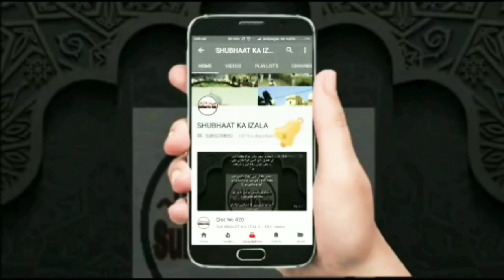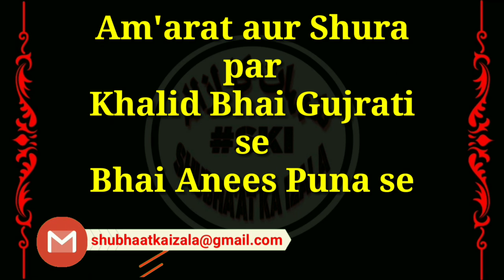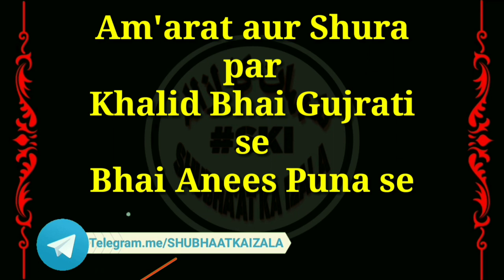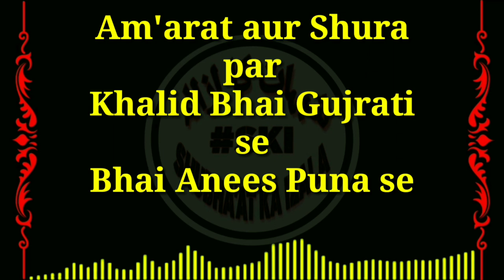Am'arat aur Shura par Khalid Bhai Gujrati se Bhai Anees Puna se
Abdul khalid gujrati shurai sahab  ki guftagu anis bhai itaat walo se
 Tmam ahbab zarur sune anis bhai ne shura walo ke har aetraz ka taslli bakhsh jawab diya mauzu maulana ibrahim deola sahab purane hai to unki itat kiyu nahi  almi shura ka mansha pakistan me nizamuddin ki kursi chali jaye  almi shura inaam sahab ki kiyu banai gai   ibrahim deola sahab ki bat mane yaa ibrahim deola sahab ki bat manege shura wale sab intekal karge to ab almi shura ko manne ke liye almi shura inam sahab ke sathio ko qabro se uthakr laae  mobali jeb me ho to fatwe wali nmaz hojati hai taqwe wali nahi hoti  gibat saad sahab ne ajhtaq nahi ki par ibarhim deola sahab aur ladh sahab khub jankar gibate karrhe hai shura walo ke itne bure din age ke  ke landhan se  dhulai chalu hogai😂 arshad madni sahab  ki saad sahab ko khuli offr ke amir tum rahonge aek zina utar jao bat hmari chalengi amir tum rahonge😂shura walo ki shuraiyat nikal gai
Ibrahim deola  sahab se bhi bahot galtiya huwi hadis ke naa hone par bhi hadis bolkar ulma ka ikhtlaf rahemat bolte hai aur yahi wajha huwi ke unhone ikhtlaf ko rahemat smjha jab ke quran ka sari huqm hai aps me mat uljho to ikhtlaf kaha se rahemat bangaya aur agr mujtahid ke mana me rahemat manliya to shurai hazrat ko pahele batana pathenga ke ibrahim deola aur ahemad ladh sahab faruq bhai chappl  aur inke gibati rufqa shakil mumbra mujtahid hai to inke ijtihadat ki tafsil batae ilyaas rahmatullahi aly ko mujtahid is mana me bola jata hai ke kaam hi nas me mahesus karke ijtihad kiya aur aek tartib banai miyaji mehrab sahab ko mujtahid kahe sakte hai ke panch kaam allah ne unke zahen par khola  maulana said khansab makki ne ittla di thi ke ibrahim deola aur ahemad ladh sahab ismail godra usman qakosi ye sab ikhtlaf karenge to apne ikhtlaf ka iijtihad ibarhim deola sahab ne kiya to kya woh fitna faylane ke mujathid bangae dunya ka pahele mujtahido ki toli jo ittehad nas ke muqableme ikhtlaf ko din bana kar bedini failane me qamyab horahe hai aur yahi unse mujtahid naa hote huwe bhi ijtihad kar baythe 🤭